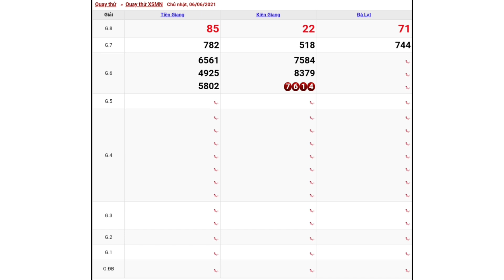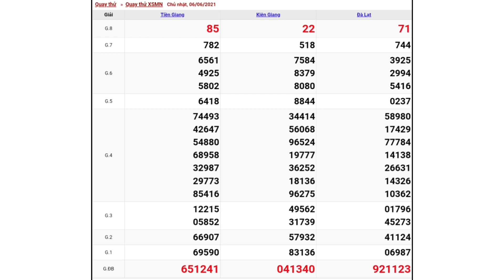XSMN - QUAY THỬ DỰ ĐOÁN KẾT QUẢ XỔ SỐ MIỀN NAM NGÀY 06/06/2021 - XSMN